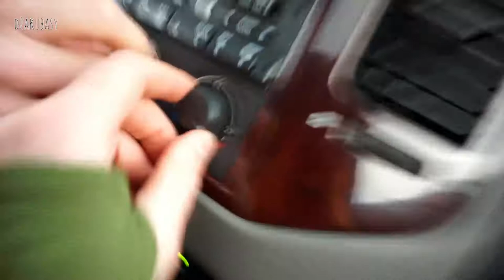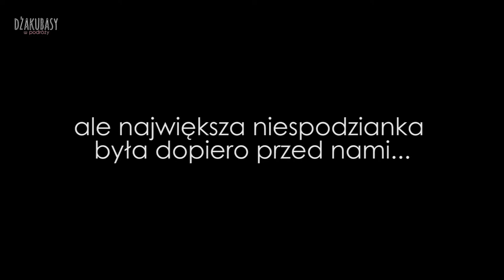ISLANDIA dzień trzeci, wodospady, lodowiec i wrak samolotu.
To już trzeci dzień naszych przygód z Islandi, dzień był pełen wrażeń, a największa niespodzianka czekała nas na koniec dnia.